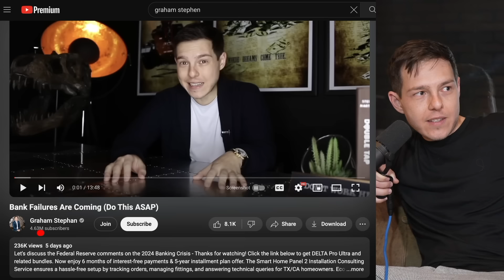Graham Stephan on Sacrificing His 20’s and Getting Cancelled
Biaheza and the boys meet up with finance YouTube legend Graham Stephan! He is most known for his market update videos and popular podcast Iced Coffee Hour. In this episode they get into some of his controversies, Graham opens up about his past and beliefs.

Biaheza's Channel  @biaheza
Graham's Channel @GrahamStephan
Iced Coffee Hour @TheIcedCoffeeHour

Biaheza IG: biaheza
Max IG: maxformazyuk
TeeJay IG: teejaywhat